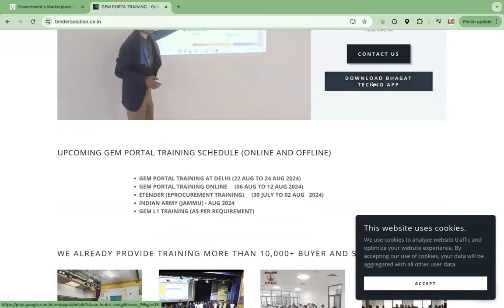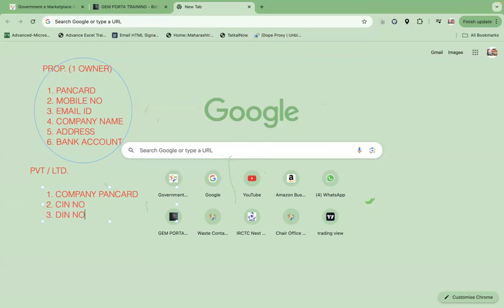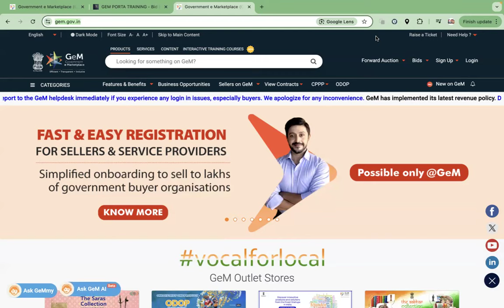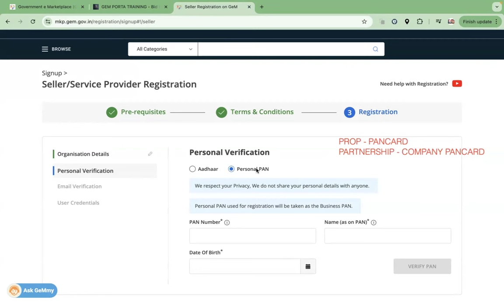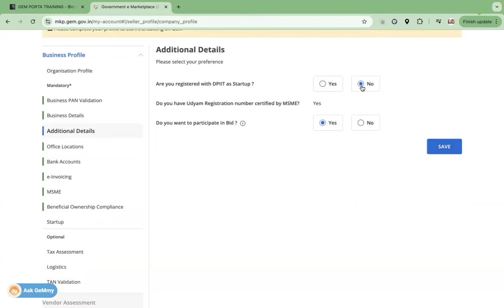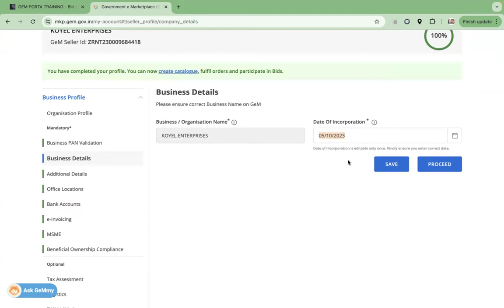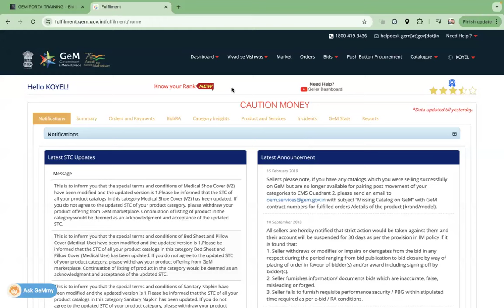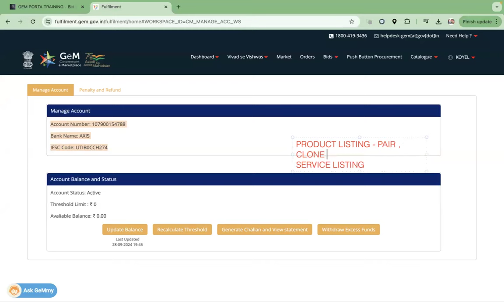GEM SELLER REGISTRATION I GEM PROFILE UPDATE I CAUTION MONEY UDDATE AND EXEMPTION